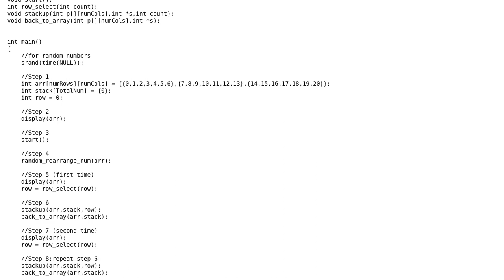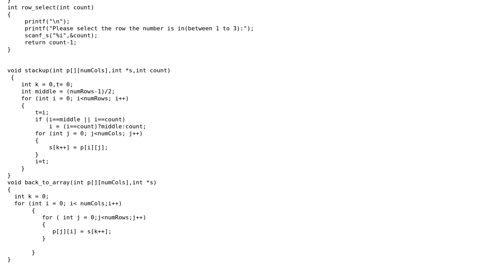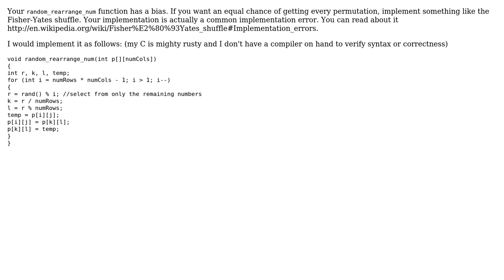Code Review: Programming of 3 x 7 trick (2 Solutions!!)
Code Review: Programming of 3 x 7 trick

With thanks & praise to God, and with thanks to the many people who have made this project possible! | Content (except music & images) licensed under CC BY-SA | Music | Images & others | With thanks to user Marty Neal user lakshmen user Jamal and the Stack Exchange Network Trademarks are property of their respective owners. You are responsible for your own actions.